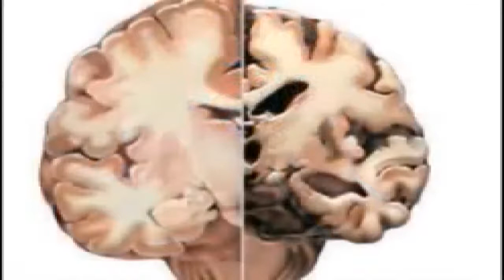ಕೊರೊನಾ ಕಿಕ್ ಬಿಯರ್ ಸೇಲ್ ವೀಕ್ ಶೇ.60 ರಷ್ಟು ಮಾರಾಟ ಕುಸಿತ.., sachi tv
ಕೊರೊನಾ ಕಿಕ್‌ ಬಿಯರ್‌ ಸೇಲ್‌ ವೀಕ್‌: ಶೇ.60 ರಷ್ಟು ಮಾರಾಟ ಕುಸಿತ..

ಹುಬ್ಬಳ್ಳಿ: ಕೊರೊನಾ ಹಿನ್ನೆಲೆ ಜಾರಿಗೊಳಿಸಿದ್ದ ಲಾಕ್‌ಡೌನ್‌ ಮದ್ಯ ವ್ಯಾಪಾರ ಇಳಿಕೆಗೆ ಕಾರಣವಾಗಿದ್ದರೂ ಬಿಯರ್‌ ಮಾರಾಟ ಕುಸಿತಕ್ಕೆ ಲಾಕ್‌ಡೌನ್‌ಕ್ಕಿಂತ ಕೊರೊನಾ ಭಯವೇ ಪ್ರಮುಖ ಅಂಶವಾಗಿದೆ. ಏಕೆಂದರೆ, ಶೀತ, ನೆಗಡಿ, ಗಂಟಲು ನೋವು ಕೊರೊನಾ ಲಕ್ಷಣಗಳಾಗಿದ್ದರಿಂದ ತಂಪಾಗಿರುವ ಬಿಯರ್‌ ಸೇವಿಸಿದರೆ, ಎಲ್ಲಿ ಈ ಲಕ್ಷಣಗಳು ಗೋಚರಿಸುತ್ತವೆಯೋ ಎನ್ನುವ ಭಯ ಇದೆ. ಇದುವೇ ಮದ್ಯಪ್ರಿಯರನ್ನು ಬಿಯರ್‌ ಸೇವನೆಯಿಂದ ದೂರ ಸರಿಯುವಂತೆ ಮಾಡಿದೆ.
ಶೇ. 60ರಷ್ಟು ಕುಸಿತ
''ಕೊರೊನಾ ಸಾಂಕ್ರಾಮಿಕ ರೋಗ ಆರಂಭವಾದಾಗಿನಿಂದ ಇಲ್ಲಿವರೆಗೆ ಧಾರವಾಡ ಜಿಲ್ಲೆಯೊಂದರಲ್ಲೇ ಬಿಯರ್‌ ಮಾರಾಟವು ಶೇ. 60 ರಷ್ಟು ಕುಸಿದಿದೆ. 2019ರ ಏಪ್ರಿಲ್‌ನಿಂದ ಆಗಸ್ವ್‌ವರೆಗಿನ ಅವಧಿಯಲ್ಲಿ ಒಟ್ಟು 2,98, 419 ಕೇಸ್‌ ಬಿಯರ್‌ ಮಾರಾಟವಾಗಿತ್ತು. 2020ರ ಇದೇ ನಾಲ್ಕು ತಿಂಗಳ ಅವಧಿಯಲ್ಲಿ ಕೇವಲ 1,38,766 ಕೇಸ್‌ ಮಾರಾಟವಾಗಿದೆ. ಬರಿ ನಮ್ಮ ಜಿಲ್ಲೆಯಲ್ಲಿ ಅಷ್ಟೇ ಅಲ್ಲ ರಾಜ್ಯಾದ್ಯಂತ ಬಿಯರ್‌ ಮಾರಾಟ ಕಡಿಮೆಯಾಗಿದೆ...

ರಾಜ್ಯದಲ್ಲಿ 2019ರ ಏಪ್ರಿಲ್‌ನಿಂದ ಆಗಸ್ಟ್‌ವರೆಗೆ 126 ಲಕ್ಷ 84 ಸಾವಿರ ಬಾಕ್ಸ್‌ ಬಿಯರ್‌ ಮಾರಾಟವಾಗಿದ್ದರೆ, 2020ರ ಏಪ್ರಿಲ್‌ನಿಂದ ಆಗಸ್ಟ್‌ವರೆಗೆ ಕೇವಲ 63 ಲಕ್ಷ ಬಾಕ್ಸ್‌ ಬಿಯರ್‌ ಮಾರಾಟವಾಗಿದೆ. ಕಳೆದ ವರ್ಷಕ್ಕೆ ಹೋಲಿಸಿದರೆ, ರಾಜ್ಯದಲ್ಲಿ ಶೇ. 50 ರಷ್ಟು ಬಿಯರ್‌ ಮಾರಾಟ ಕುಸಿದಿದೆ ಎಂದು ಅಬಕಾರಿ ಇಲಾಖೆ ಅಂಕಿ-ಅಂಶ ವಿಭಾಗ ತಿಳಿಸಿದೆ.

ಮಾರಾಟಕ್ಕೆ ಸರ್ಕಸ್‌
''ಲಾಕ್‌ಡೌನ್‌ಗಿಂತ ಮೊದಲು ದಿನವೊಂದಕ್ಕೆ 750 ಎಂಎಲ್‌ನ 100 ರಿಂದ 120 ಬಿಯರ್‌ ಬಾಟಲ್‌ ಮಾರಾಟವಾಗುತ್ತಿದ್ದವು. ಇದೀಗ ದಿನಕ್ಕೆ 10 ರಿಂದ 20 ಬಾಟಲ್‌ಗಳು ಮಾರಾಟವಾಗುತ್ತಿಲ್ಲ. ಬಿಯರ್‌ಗೆ ಉತ್ಪಾದನೆ ದಿನದಿಂದ ಆರು ತಿಂಗಳು ಜೀವಿತಾವಧಿ ಇರುತ್ತದೆ. ಅಷ್ಟರೊಳಗೆ ಮಾರಾಟ ಮಾಡಬೇಕು. ಇಲ್ಲವಾದರೆ, ಅದಕ್ಕೆ ಹಾಕಿದ ಬಂಡವಾಳ ಮೈಮೇಲೆ ಬರುತ್ತದೆ. ಅದೇ ಕಾರಣಕ್ಕಾಗಿಯೇ ಸ್ಟಾಕ್‌ ಕ್ಲಿಯರ್‌ ಮಾಡಲು ಬಿಯರ್‌ನ ಒಂದು ಬಾಟಲ್‌ಗೆ 20 ರೂ. ವರೆಗೆ ರಿಯಾಯಿತಿ ನೀಡುತ್ತಿದ್ದೇವೆ''.

ಬರಿ ಬಿಯರ್‌ ಅಷ್ಟೇ ಅಲ್ಲ
ಮದ್ಯ ಸೇವಿಸುವವರಲ್ಲಿ ಬಹುತೇಕ ಜನರು ಬಿಯರ್‌ ಸೇವನೆಯಿಂದಷ್ಟೇ ಹಿಂದೆ ಸರಿದಿಲ್ಲ. ವಿಸ್ಕಿ, ರಮ್‌ನಲ್ಲಿ ಸೇರಿಸಿಕೊಳ್ಳಲು ತಂಪಾದ ನೀರು ಹಾಗೂ ಸೋಡಾ ಸಹ ಕೇಳುತ್ತಿಲ್ಲ. ಹೀಗಾಗಿ ಸಾಫ್ಟ್‌ ಡ್ರಿಂಕ್ಸ್‌ನ ಬೇಡಿಕೆ ಸಹ ಕುಸಿದಿದೆ. ನಾವು ಕೂಡ ತಿಂಗಳಿಗೆ 20 ರಿಂದ 25 ಕೇಸ್‌ ಬಿಯರ್‌ಗೆ ಆರ್ಡರ್‌ ಮಾಡುತ್ತಿದ್ದೆವು. ಇದೀಗ ಐದಾರು ಕೇಸ್‌ಗಳನ್ನಷ್ಟೇ ತೆಗೆದುಕೊಳ್ಳುತ್ತಿದ್ದೇವೆ ಎನ್ನುತ್ತಾರೆ..

ಕರ್ನಾಟಕ ವೈನ್ಸ್ ಮಾಲೀಕ ವಿನಾಯಕ ಆಕಳವಾಡಿ.